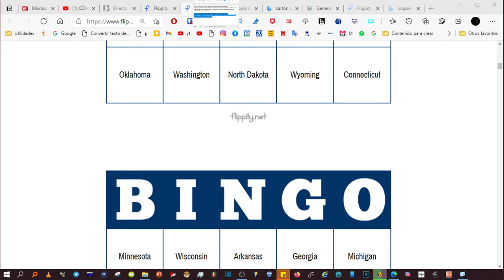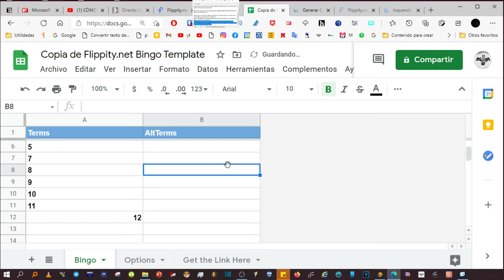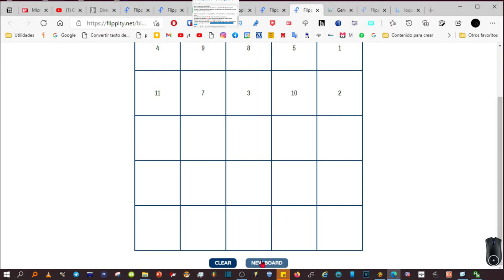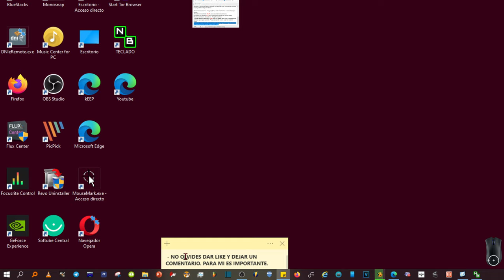Crear Cartones de Bingo para Imprimir.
Hola. Vamos a ver cómo crear cartones de Bingo para imprimir.
Quedaría como muestro pantalla. Podemos poner en los cartones, números o lo que nos interese. Se puede jugar con términos y definiciones para añadir un componente más al puro azar.

Otro método más fácil para crear cartones de bingo con números de 90 bolas o 75 para imprimir en pdf ⬇

Los requisitos son, tener un navegador web y cuenta en Google.
Para empezar a crear nuestro cartón, ustedes pueden pinchar en el enlace

Os llevará a una hoja de cálculo de Google. Hay que aceptar que vamos abrir una plantilla y que queremos modificarla.
Aquí en la primera columna tendríamos que poner los números, si no queremos jugar con términos aparejados.
Una cosa así debería quedar. Yo solo voy a poner 11, Me aburrí de poner números y para enseñaros un ejemplo no hace falta más. La segunda columna, la b, la podemos dejar en blanco.

Ahora vamos a archivo. Y luego publicar en la web. Vamos a este enlace que nos da.
Ahora tenemos el botón Shuffle para desordenar los números.
Le damos a la pestaña print para imprimir los cartones de nuestro bingo.
Elegimos el número de cartones, Y aquí lo tenemos.
También tenemos la pestaña,  play, que nos puede servir para ir marcando los números que vayan saliendo.  Para empezar de nuevo, están los botones estos.
Nada más amigos míos. SI tienen cualquier duda, pregunten. Yo gustosamente os responderé. Que tengan un buen día. Chao.